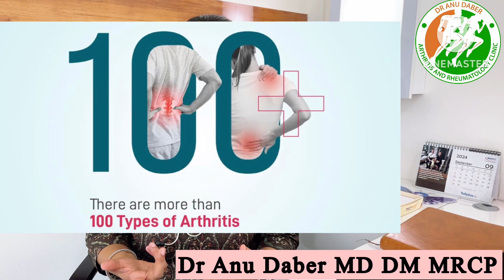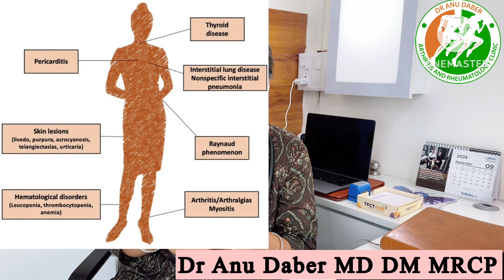गठिया का सच जो आपके होश उड़ा देगा!!!!Can arthritis be cured????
Never do self medication, it can harm you by various side effects. Treatment is always done under doctor’s supervision.
Treatment is not possible and also illegal from social media. For management, u need to visit with patient to a Rheumatologist if u have features of arthritis and autoimmune diseases. This channel is just for awareness purposes.

In this video, Dr. Anu Daber ( Senior Consultant Rheumatologist and founder@Rheumacare ,Gurugram),Paras Hospital, Gurgaon, EX-Rheumatologist(AIIMS, New Delhi) is talking about myths of arthritis in India. 7 common myths and facts in this video is explained. In this video she is explaining common mistakes done by patients of arthritis and autoimmune diseases.